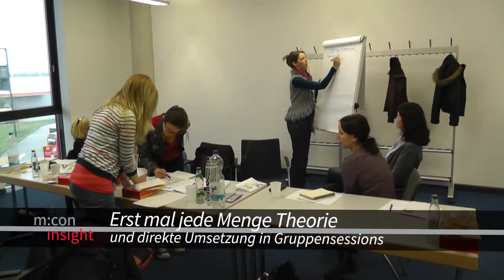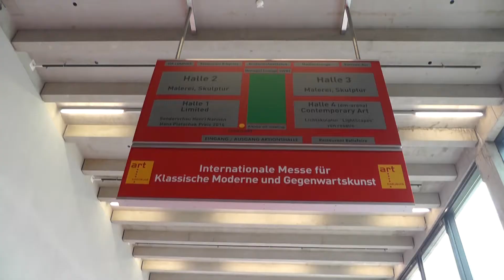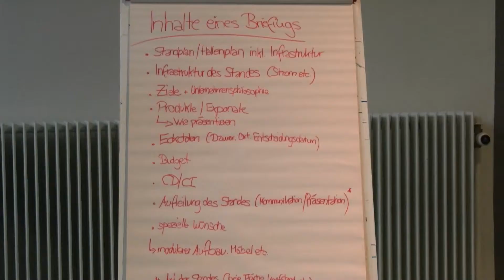m:con INSIGHT 1/14 BACKSTAGE INSIGHT - International Event Organiser on Tour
Seit zehn Jahren besteht bei der IECA die Möglichkeit sich zum International Event Organiser fortbilden zu lassen. Im Blockunterricht und zahlreichen Praxisseminaren vor Ort bekommen die Teilnehmer alles Wissenswerte zum Thema Eventorganisation beigebracht. Wir haben die diesjährige Gruppe mit Kameras ausgestatte und sie gebeten, ein Praxiswochenende in Karlsruhe und Straßburg selbst zu dokumentieren. Film ab für den IEO-Kurs 2013/2014.